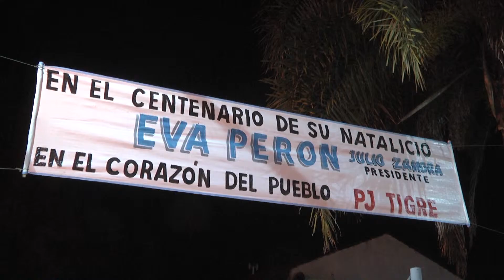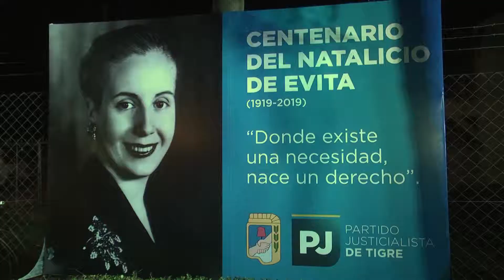Acto conmemorativo al centenario del natalicio de Eva Perón en General Pacheco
El presidente del Partido Justicialista de Tigre encabezó el acto conmemorativo al centenario del natalicio de Eva Perón en General Pacheco y pidió reflexionar para trabajar en la conformación de un gobierno que pondere el trabajo, la producción y el crecimiento del país.